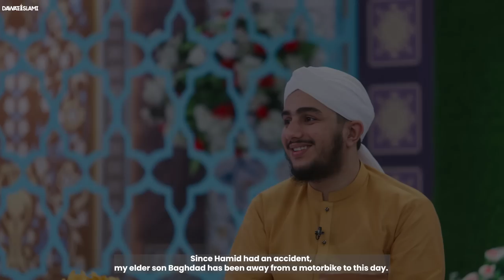Maulana Imran Attari Ke Bete Ka Accident | Bike Chalne Wale | Shortcut Ka Nuqsan | Waqea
Maulana Imran Attari Ke Bete Ka Accident | Bike Chalne Wale | Shortcut Ka Nuqsan | Hairat Angaiz Waqea